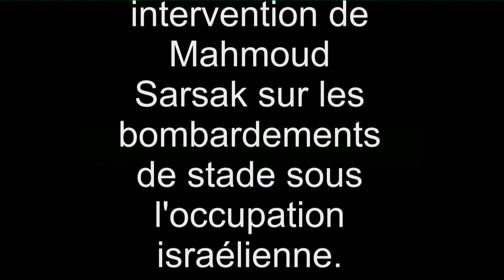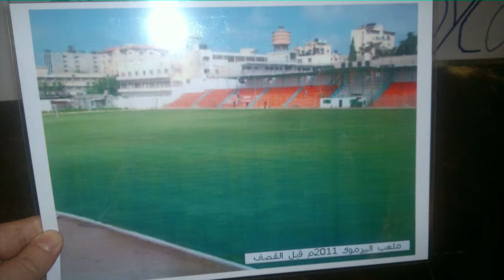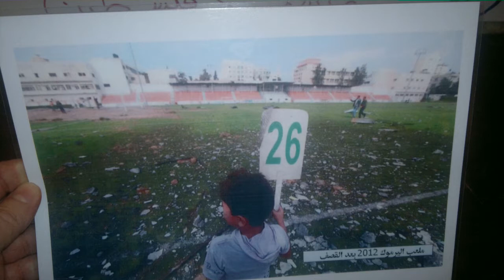Mahmoud Sarsak sur les destructions des stades par l'armée israélienne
Montpellier 05 Avril 2013: Succès de l'étape "Carton rouge contre Israël" avec Mahmoud Sarsak et Mohammed Alarabi . Intervention de Mahmoud Sarsak sur les destructions des infrastructures sportive par l'armée israélienne.
Created with abdelaziz MAGIX Video deluxe 2013